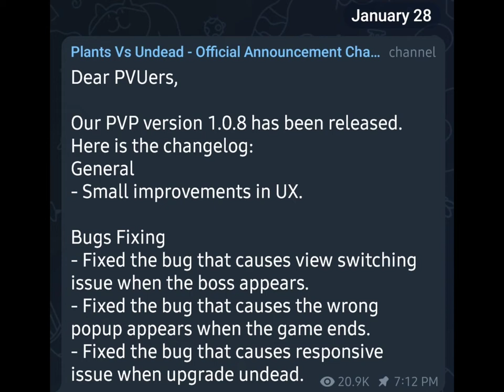Plant vs Undead PVP Rank Mode : Trying Out Version 1.0.8 with Bug Fixes